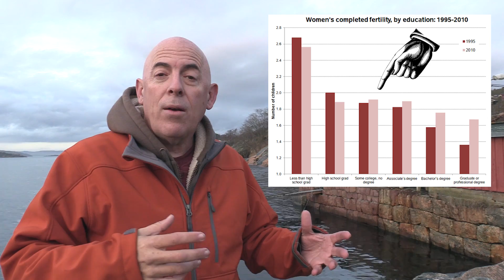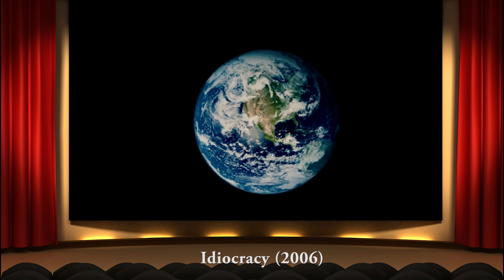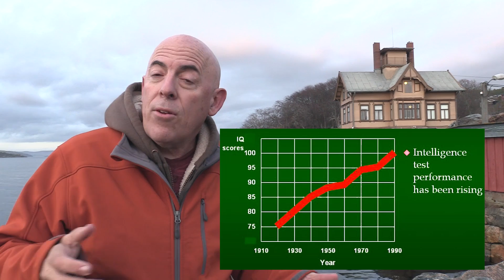Baby Bomb Part 3: Dilution - Who is having the babies? (obsolete - retained for historical interest)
This video is retained for historical interest only.

Third in the Baby Bomb series, focusing on the problem of "Dilution" or the tendency of the least equipped parents to have the most children. Filmed in Norway.

Filmed 31 December 2016 and 1 Jan 2017 at Drobak, Norway and Jevnaker, Norway during an unplanned layover in Oslo after a flight was canceled.

Because this series is being replaced by a new one, this video was changed to "Unlisted" on 27 Feb 2019 (with 443 views). Made public again on 25 Apr 2020 with 446 views. This video is now indexed on the Legacy Video